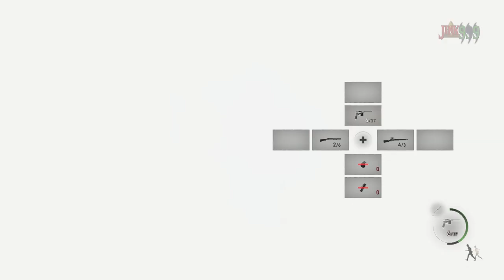NO CONOZCO DE NADA A ESTA CHICA Y YA SE PUSO HARDCORE - Resident Evil 4 Remake HARDCORE Capítulo 5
Hola Amigos/as !!
🌟 Comparte📣
🌟 Subscribete ✅
🌟 Campana activada 🔔